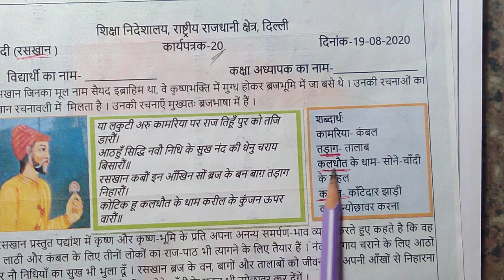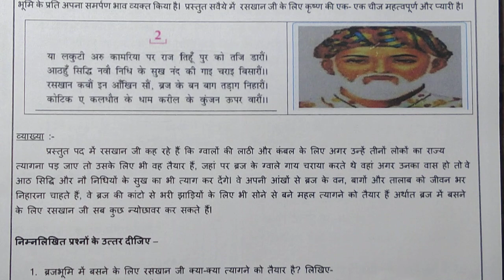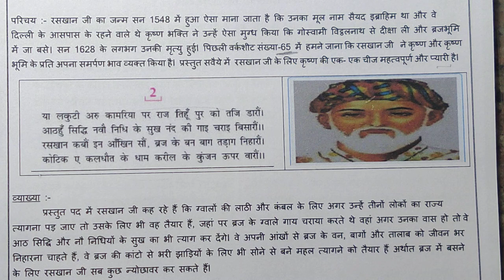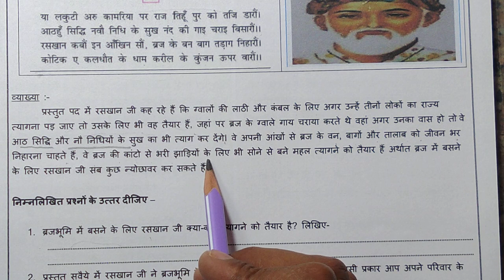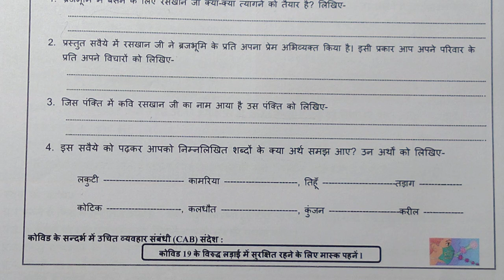Class 9 Hindi worksheet 68 || 9th class Hindi worksheet 68 || 16 December 2020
9th Class Hindi ( हिंदी) Worksheet 67 || 14December 2020 ||  @My CBSE Class

टेलीग्राम जॉइन कैसे करें जानने के लिए लिंक पर क्लिक करें

English worksheet 1 to 10 already uploaded on Facebook page
Math worksheet 1 to 10 already uploaded on Facebook page

Playlist of All Worksheet

Delhi Government

बच्चों आप यह वर्कशीट ऐसे भर सकते हैं। जब भी स्कूल खुलेंगे, यह चेक की जाएगी, अब आपको वर्कशीट के जरिए पढ़ाया जाएगा। इससे आपको सीखने में आसानी होगी। अगर आपको कहीं प्रॉब्लम आती  है तो कमेंट करके पूछ सकते हैं

MCC
16 December 9th class worksheet
16 December 9 class worksheet
16 December worksheet 66  in Hindi
16 December worksheet 66 math in Hindi
16 December worksheet science in Hindi
16 December worksheet science Hindi mein
16 December worksheet 66 vigyan Hindi mein
16 December worksheet 66 English
16 December worksheet English
16 December worksheet solved
16 December solved worksheet English
16 December worksheet 66 SST

Worksheet 68 to Hindi class 9